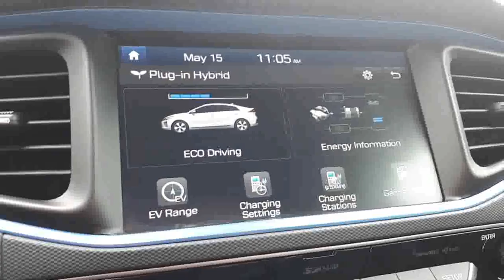2018 Hyundai Ioniq Plug-In Hybrid Limited